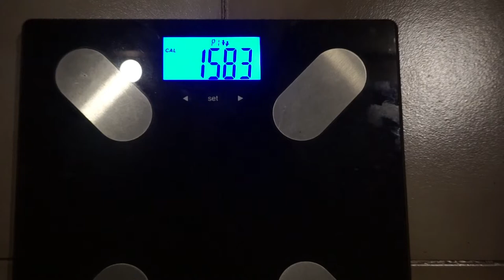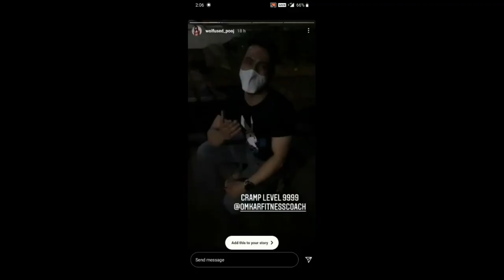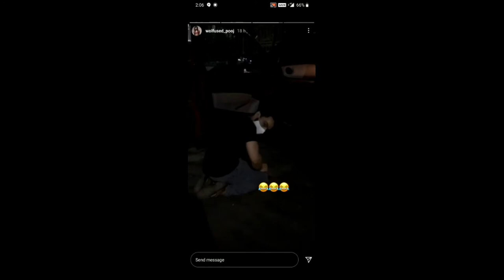Leg Day | Worst Cramp Ever - First Vlog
First Vlog - Working on building strength and bulking up my size for something that i've planned in January.
Hitting Leg today and focusing on the fundamental movements in Leg.
Squatting Heavy or atleast above your body weight should be you first strength milestone. And then build on it.
But I didnt expect to have such a bad cramp after it, I guess showing off in front of the camera doesn't always work for best.

Make sure you watch the video till the end!!